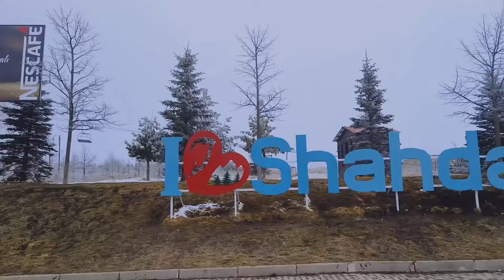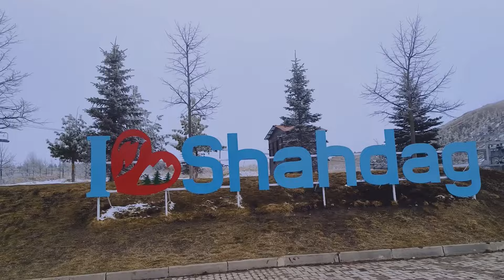চলুন দেখে আসি ইউরোএশিয়ার সুন্দর দেশ আজারবাইজানে বরফে ঢাকা শাহদাগ ।এটা কেমন চা! কিছু খারাপ কিছু ভালো!